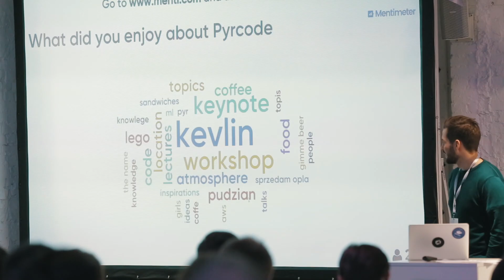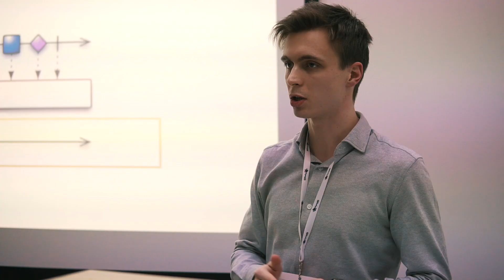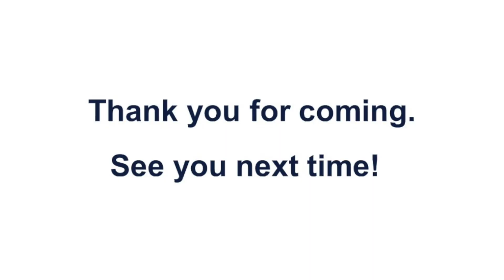Pyrcode Poznań IT Conference 2019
On January 18, 2019, the first edition of Pyrcode IT Conference took place in Poznań! One day, several thematic paths to choose from, top experts and IT consultants in the industry. This was a unique opportunity to get to know the local IT community, exchange experiences during inspirational lectures, workshops and networking and benefit from both Polish and English speakers.

The main guest of the first edition was Kevlin Henney. You could also meet Jacek Laskowski, Torsten Wunderlich and other industry specialists.